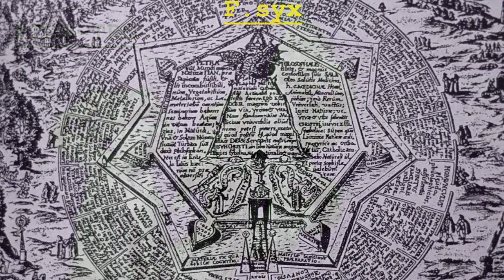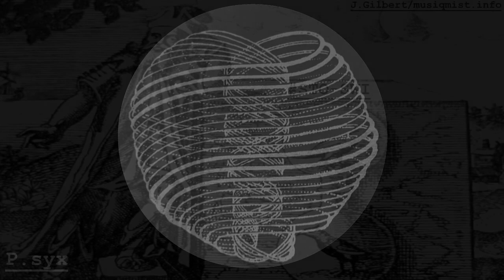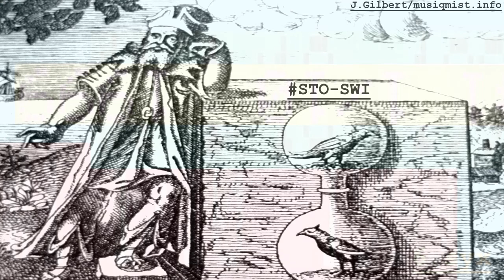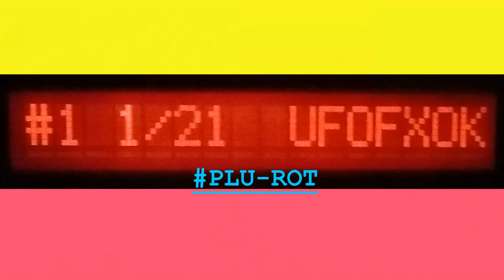THB-TRO Fsyx Psyx STO-SWI 6syx 10syx SYNTHFPB PLU-ROT FB-01 Underground Version of DX7 Sys-Ex ALL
Part 11 Yamaha FB-01 Complete Play-through of All the System Exclusive Custom Tones from back in the day! It's not as vast as DX7 so this over-view can be conceived.